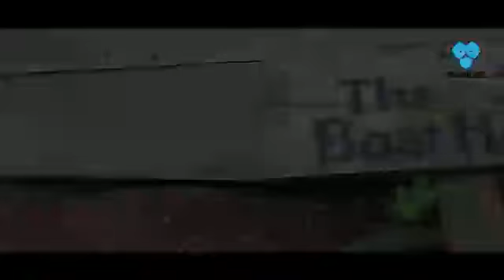Ghana's beautiful island adventures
Ghana's Lake Volta has many islands, each of them offering amazing adventure opportunities